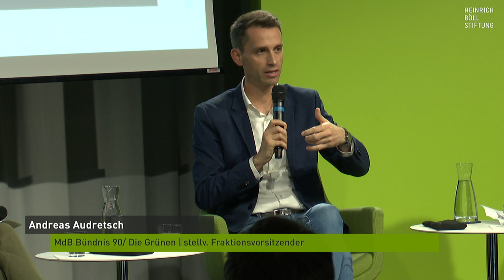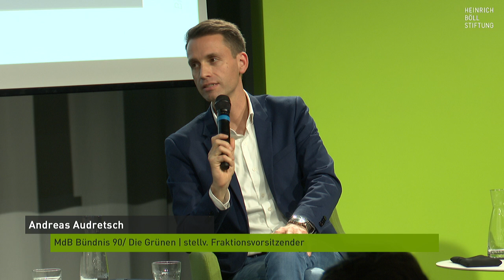Before the US election: What lies ahead for the economy?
The outcome of the US elections will also have a major impact on Germany, not least economically. In addition to the increasingly shrill culture war, economic issues are playing a central role in the heated election campaign. Over the past six months, the Democrats have tried, for instance, to market Biden's economic policy in the context of the election campaign. Indeed, Biden can claim major domestic policy successes with the Inflation Reduction Act and the Chips and Science Act. So far, less is known about Kamala Harris' economic policy profile.

Things are likely to remain uncomfortable for Europe: the Democrats have essentially continued Trump's confrontational trade policy - Germany in particular is complaining about American protectionism. In addition to trade, however, there is another reason to take a closer look: The Democrats' economic policies were often tailored to reach the Republican-dominated “heartland”, where fears of decline and deindustrialization have long dominated. The success of this mission is questionable - and therefore whether a similar approach could lead to greater public support in Germany's structural changes.

This leads us to the questions: What can we learn from the last four years of “Bidenomics” for German economic policy? What could the transatlantic economic relations look like after the election? How should Europe and Germany position themselves?

We discussed these and other questions with:

Andreas Audretsch, Member of the Bundestag, deputy chairman of the Green parliamentary group
Rüdiger Bachmann, Professor for Economics, University of Notre Dame, USA
Heike Buchter, US-Correspondent in New York, DIE ZEIT
Simone Menne, President of the American Chamber of Commerce in Germany

Moderation: Jan Philipp Albrecht, Co-president of the Heinrich Böll Foundation

Phillip Käding
Heinrich-Böll-Stiftung